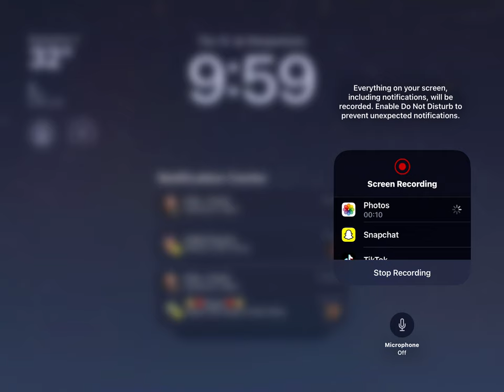December 14, 2023